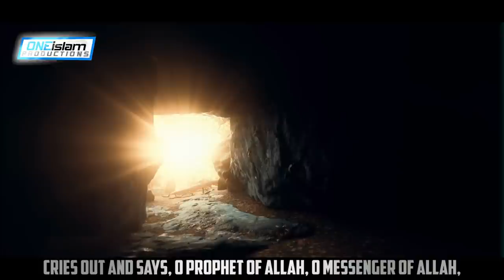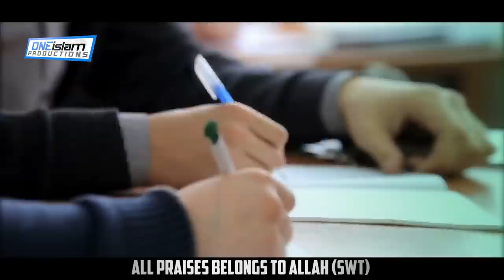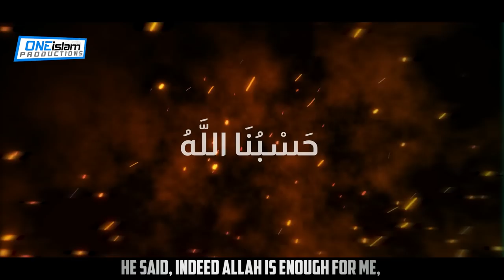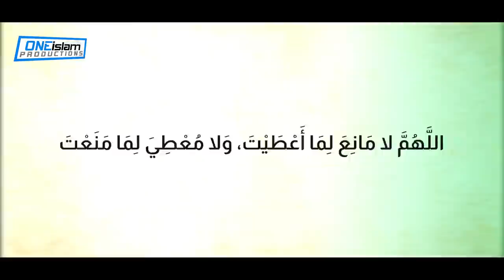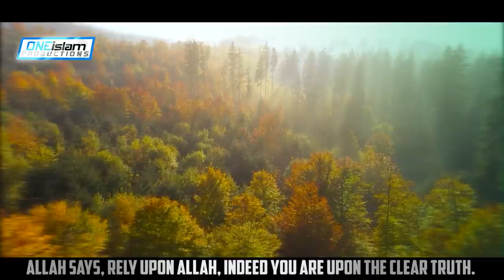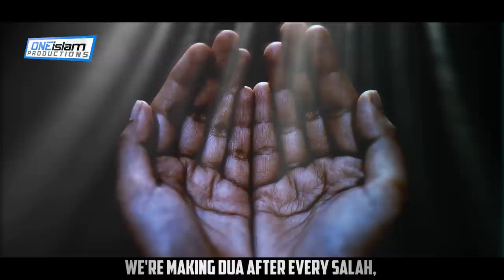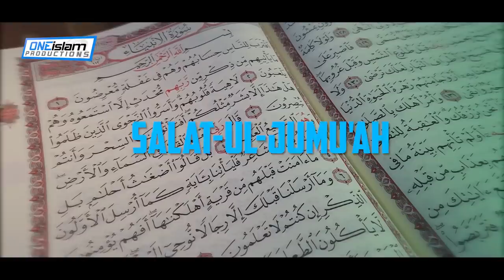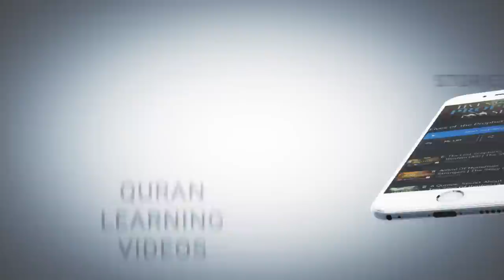WHEN IBRAHIM (AS) WAS THROWN INTO FIRE!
By Sajid Umar

• 2 to 4 NEW videos uploaded every day
• 100% HALAL CONTENT - All content is according to the Quran & Sunnah.